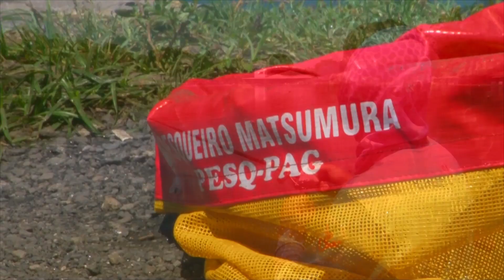Lago grande e peixes também ... aqui é o lugar !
Pesqueiro Matsumura
Endereço: Rua Yoshio Matsumura 452 - Zona Sul - São Paulo
Siga o Pesca Alternativa no Instagram @pescaalternativa
Todo sábado às 08:30 tem Pesca Alternativa na sua TV, pela Playtv
Canal Claro/Net 122
Canal Oi 143
Canal SKY 161
Canal Gigabyte 150